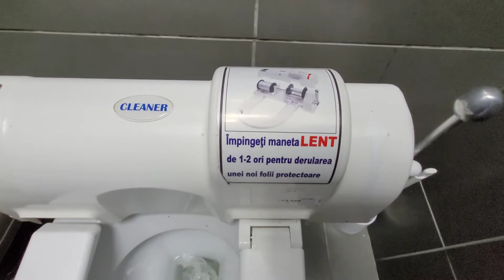film cleaner toilet seat with Joystick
restroom with joystick